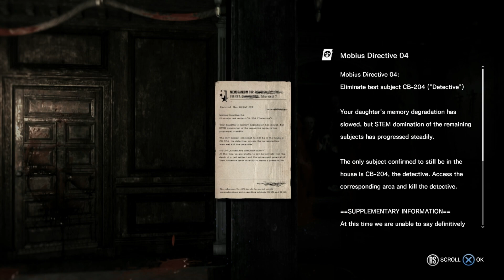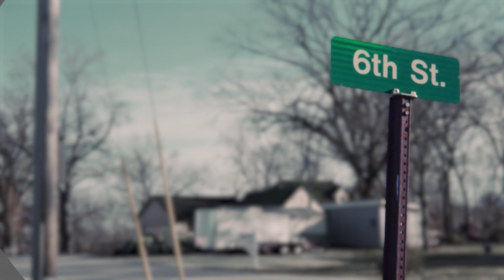The Evil Within on 6th Street Part 48